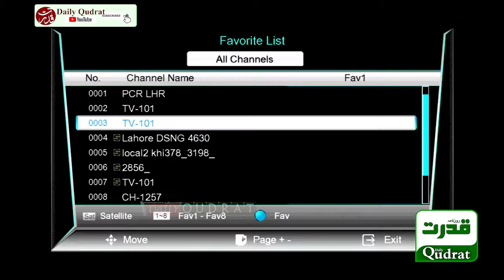Governor SBP Raza Baqir addresses the function in Karachi | گورنر اسٹیٹ بینک رضا باقر کا خطاب